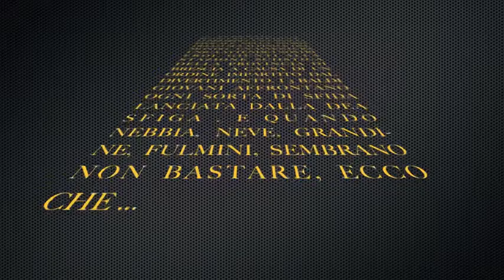Apocalisse di neve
Un video mio, senza pretese